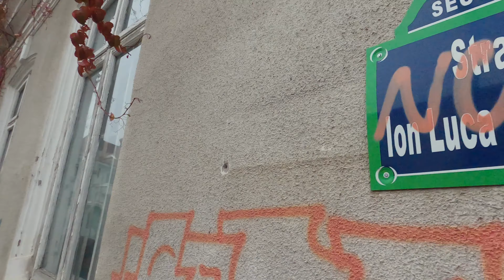La Pas in Bucuresti, Strazile Caragiale si JL Calderon/Walking Bucharest, Caragiale and Calderon Str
Caragiale si Calderon sunt inca doua strazi vechi pe care ne-am plimbat. Am cautat evident case vechi dar am gasit si o multime de graffiti. Din pacate a batut si un pic cam tare vantul si pe alocuri se aude pe filmare.

We walked a couple of old streets, to check more old houses. Unfortunately it was a bit windy and the sound is not the best.